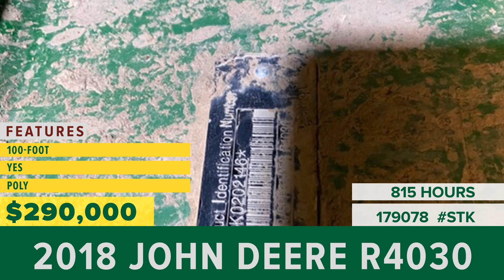Equipment for Sale | Stock# 179078 | wrightimp.com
2018 JOHN DEERE R4030